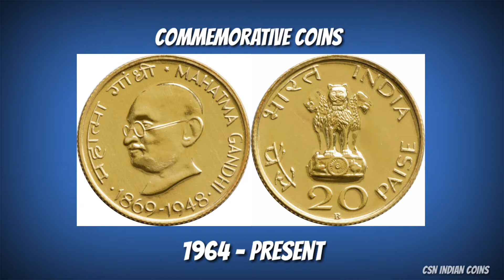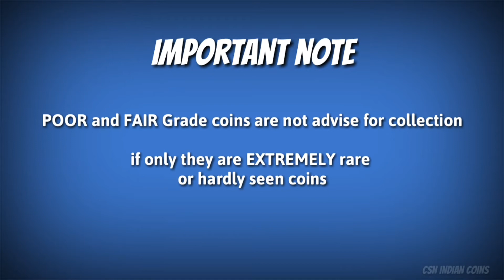100 RUPEES - 150 YEARS OF INDIA POST (2004) COMMEMORATIVE COIN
150 YEARS OF INDIA POST (2004) COMMEMORATIVE COIN